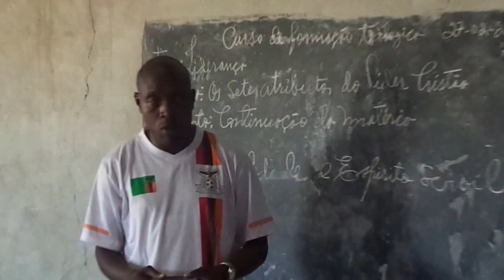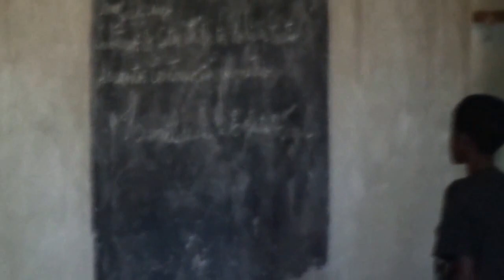projeto menongue- angola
trabalho missionário na província do kuando cubango na cidade de Menongue-angola tem por objetivo acolher crianças sem ssistenci